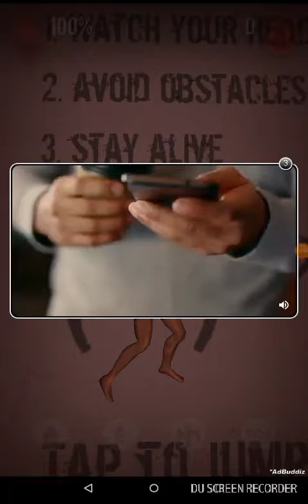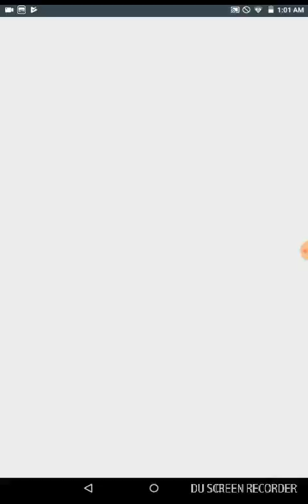Bloody jump ep 1